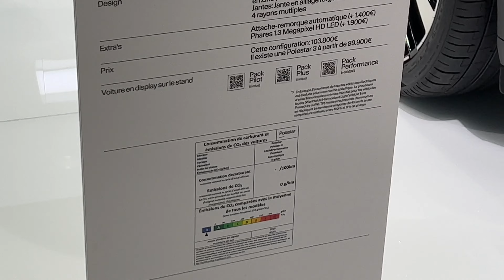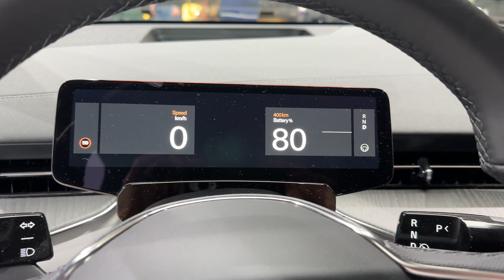2024 Polestar 3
2024 Polestar 3